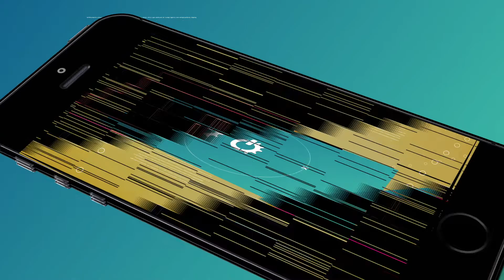How to take screenshot on Samsung Galaxy A6 SM-A600FN?